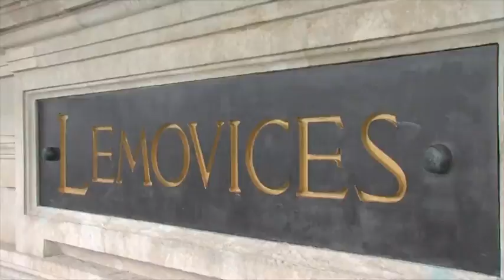Fin des travaux de rénovation de la façade de l'Hôtel de Ville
La Ville de Limoges a procédé, d’avril à décembre, à la rénovation de la façade principale de l’hôtel de ville.  140 ans après sa construction, ces travaux devenaient impératifs en raison de l’état des menuiseries et des façades qui posaient des problèmes de sécurité et de déperditions énergétiques. Cette rénovation, qui a concilié évolutions techniques (notamment pour l’isolation thermique) et préservation de l’architecture remarquable du bâtiment, va permettre des économies d’énergie de l’ordre de 20 %.  Le montant des travaux de la première phase du projet de rénovation de l’ensemble des façades de l’hôtel de ville a été estimé à 2,57 M€ TTC, La Ville bénéficie d’une participation de l’État de 699 000 € au titre de la Dotation de soutien à l’investissement local (DSIL). L’État a également accompagné la rénovation de la façade principale à hauteur de 135 000 € au titre des Monuments Historiques. De plus, la Fondation du Patrimoine contribue en parallèle au financement de ces travaux, via la souscription lancée pour l’hôtel de ville.  La campagne de rénovation de l’hôtel de ville se poursuivra en 2020 avec la façade ouest de la mairie.